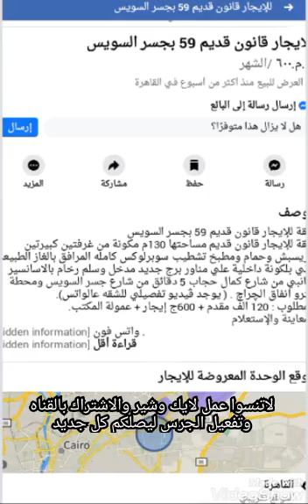شقق ايجار قديم بجسر السويس(مباعه)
روابط مواقع اختصار الروابط مدونتى على بلوجر
موقع كفيل للخدمات الالكترونيه شراء وبيع عبر الانترنت